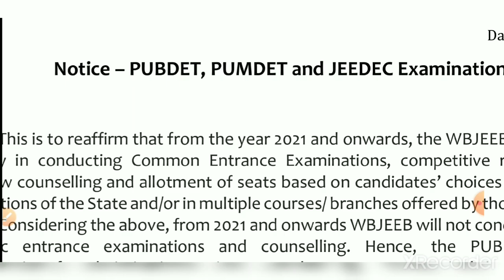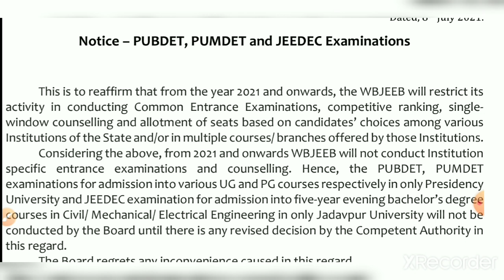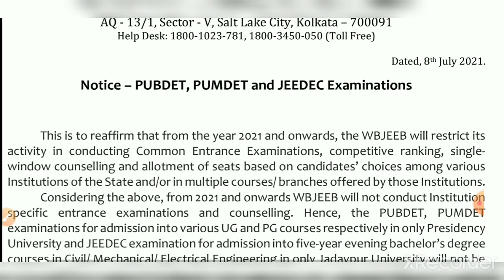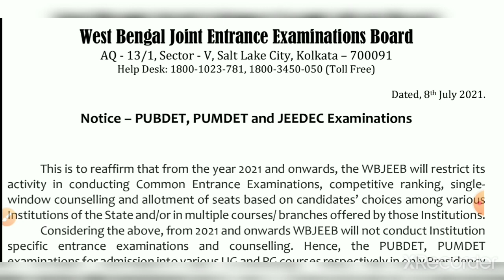WBJEEB Exam Cancelled:PUMDET,PUBDET,WBJEEB OFFICIAL NOTICE, ENTRANCE EXAM CANCELLED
WBJEEB Exam Cancel Notice

107 of
made
news,reporting,
teaching and research. All Credit
material
used in video goes to respected
owner.

EDUCATION RELATED  informative video and updates